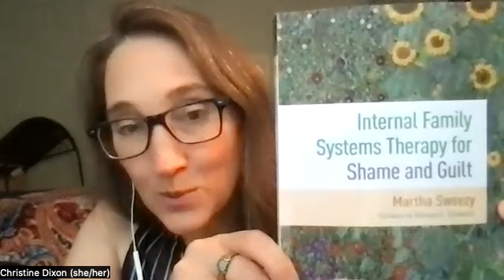What's Change Got to Do With Therapy? (from Martha Sweezy's new book on IFS, Shame, and Guilt)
I am excited to start a new video series called "Come to the Library," where I share some of my favorite passages from the 30+ books on Internal Family Systems that I have devoured.

I am starting with the book I am currently loving - Martha Sweezy's "Internal Family System's Therapy for Shame and Guilt." Martha is an excellent communicator, and I highly recommend this book.

In this video, I share a passage, from page 23, about the nature of change in therapy. Its brilliant, accurate, and inspiring, from my point of view. So, pull up a comfy chair, grab a drink, and join me in the library!